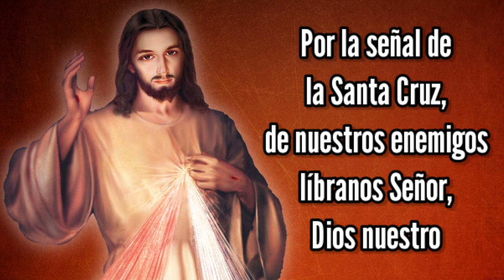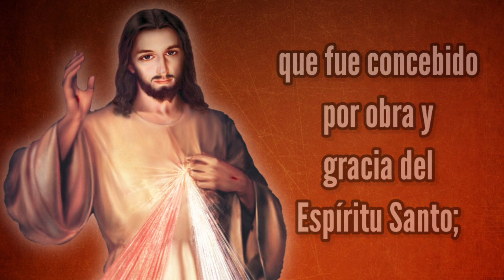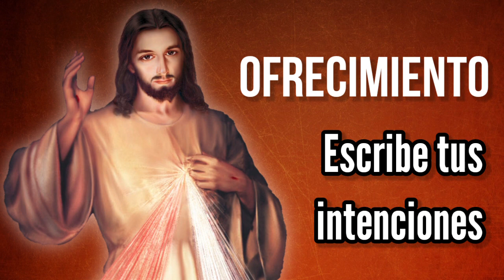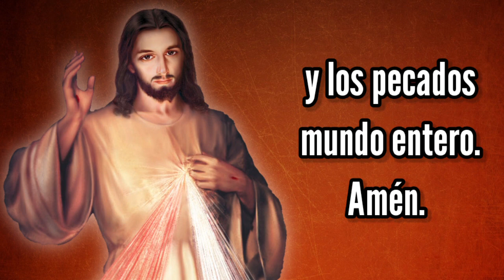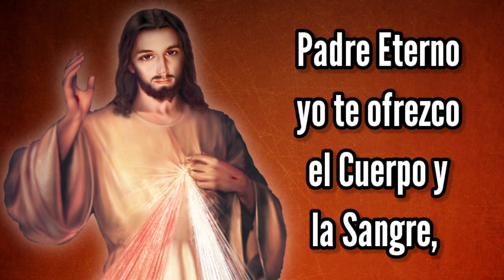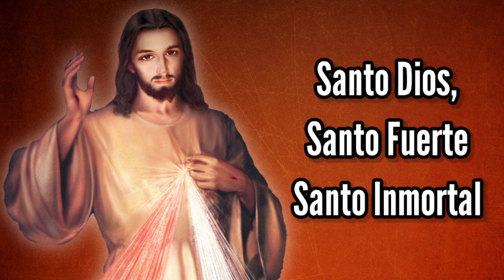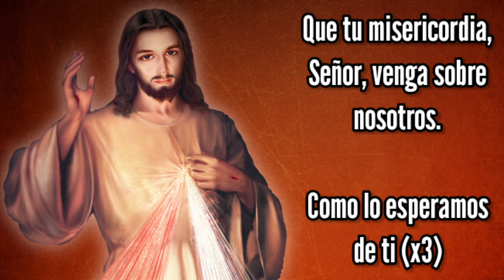Coronilla y Día 9 Novena a la Virgen del Carmen | Jueves 15 de Julio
Transmisión todos los días a las 3am, hora Colombia.
  ¡No dejes de clamar la misericordia de Dios!

DÍA 9. NOVENA A LA VIRGEN DEL CARMEN.

Acto de contrición para todos los días

Dios mío y Señor mío, postrado delante de vuestra Majestad Soberana, con todo mi ser, con toda mi alma y todo mi corazón te adoro, confieso, bendigo, alabo y glorifico. A ti te reconozco por mi Dios y mi Señor; en Ti creo, en Ti espero y en Ti confío me has de perdonar mis culpas, y dar tu gracia y perseverancia en ella, y la gloria que tienes ofrecida a los que perseveran en tu amor. A Ti amo sobre todas las cosas. A Ti confieso mi suma ingratitud y todas mis culpas y pecados, de todo lo cual me arrepiento y te pido me concedas benignamente el perdón. Pésame, Dios mío, de haberos ofendido, por ser Vos quien sois. Propongo firmemente, ayudado con vuestra divina gracia, nunca más pecar, apartarme de las ocasiones de ofenderos, confesarme, satisfacer por mis culpas y procurar en todo serviros y agradaros. Perdóname, Señor, para que con alma limpia y pura alabe a la santísima Virgen, Madre vuestra y Señora mía, y alcance por su poderosa intercesión la gracia especial que en este Novena pido, si ha de ser para mayor honra y gloria vuestra, y provecho de mi alma. Amén.

Oh Virgen María, Madre de Dios y Madre también de los pecadores, y especial Protectora de los que visten tu sagrado Escapulario; por lo que su divina Majestad te engrandeció, escogiéndote para verdadera Madre suya, te suplico me alcances de tu querido Hijo el perdón de mis pecados, la enmienda de mi vida, la salvación de mi alma, el remedio de mis necesidades, el consuelo de mis aflicciones y la gracia especial que pido en esta Novena, si conviene para su mayor honra y gloria, y bien de mi alma: que yo, Señora, para conseguirlo me valgo de vuestra intercesión poderosa, y quisiera tener el espíritu de todos los ángeles, santos y justos a fin de poder alabarte dignamente; y uniendo mis voces con sus afectos, te saludo una y mil veces, diciendo: (rezar tres avemarías)

Noveno día: Cumplir con mis obligaciones de cristiano y la devoción del santo escapulario

¡Oh! Virgen del Carmen, María Santísima, que extendiendo tu amor hacia los Carmelitas, aún después de la muerte, como piadosísima Madre de los que visten tu santo escapulario consuelas sus almas, cuando están en el Purgatorio, y con tus ruegos consigues salgan cuanto antes de aquellas penas, para ir a gozar de Dios, nuestro Señor, en la gloria. Te ruego, Señora, me alcances de su divina Majestad cumpla yo con las obligaciones de cristiano y la devoción del santo escapulario, de modo que logre este singularísimo favor. Así, Señora, te lo suplico humildemente, diciendo La Salve.

Virgen santísima del Carmen; yo deseo que todos sin excepción se cobijen bajo la sombra protectora de tu santo Escapulario, que todos estén unidos a Ti, Madre mía, por los estrechos y amorosos lazos de esta tu querida Insignia. ¡Oh hermosura del Carmelo! Míranos postrados reverentes ante tu sagrada imagen, y concédenos benigna tu amorosa protección. Te recomiendo las necesidades de nuestro Santísimo Padre, el Papa, y las de la Iglesia Católica, nuestra Madre, así como las de mi nación y las de todo el mundo, las mías propias y las de mis parientes y amigos. Mira con ojos de compasión a tantos pobres pecadores, herejes y cismáticos como ofenden a tu divino Hijo, y a tantos infieles como gimen en las tinieblas del paganismo. Que todos se conviertan y te amen, Madre mía, como yo deseo amarte ahora y por toda la eternidad. Así sea.

Pedir la gracia particular que se desee conseguir en esta Novena.

Bendición final.